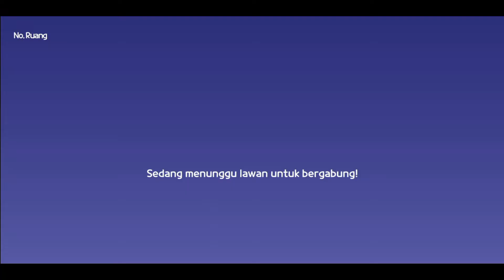TIPS DAN TRIK AGAR MENANG MUDAH DI MINI GAME BARU BATTLE ROYALE, PLAY TOGETHER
Halo Semuanya

Ini Tips Dan Trik Agar Menang Mudah Dalam Permainan Battle Royale,
Intinya Kalian Harus Mendapatkan Baterai Dan Senjata Jarak Jauh

Ya, Intinya Harus Hati-Hati Dalam Mencari Item Dan Perhatikan Zona Aman Ya Teman-Teman

Semoga Videonya Bermanfaat, Dan Terima Kasih Yaaa